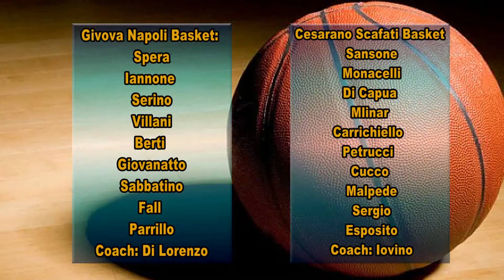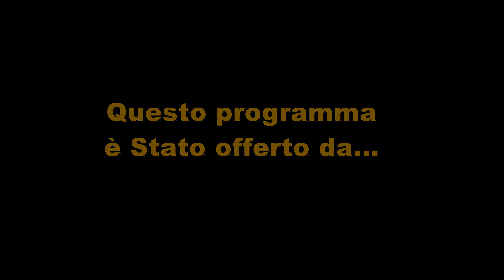Givova Napoli vs Cesarano Scafati Basket (highlights)